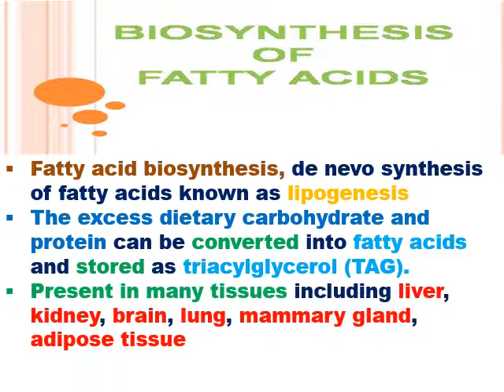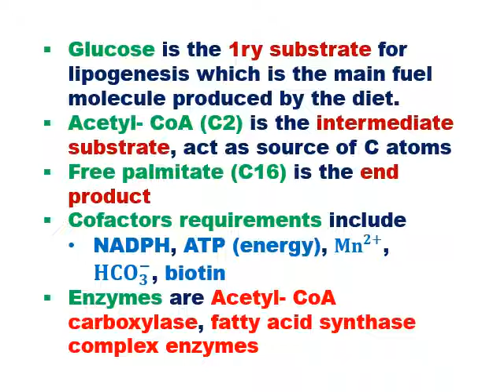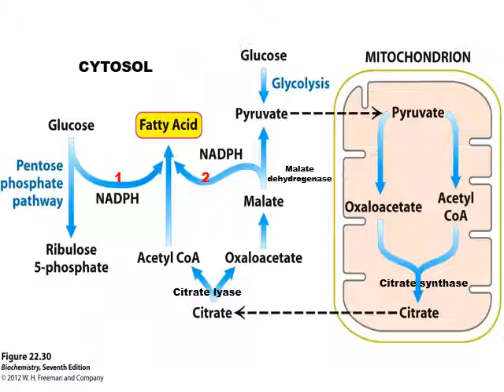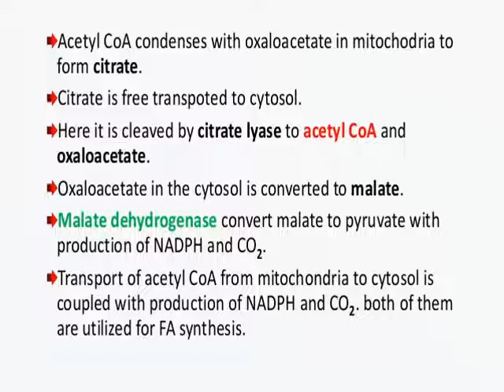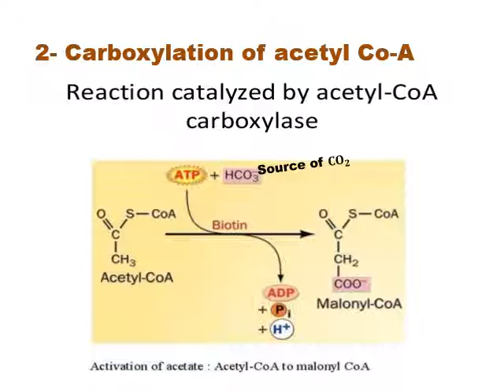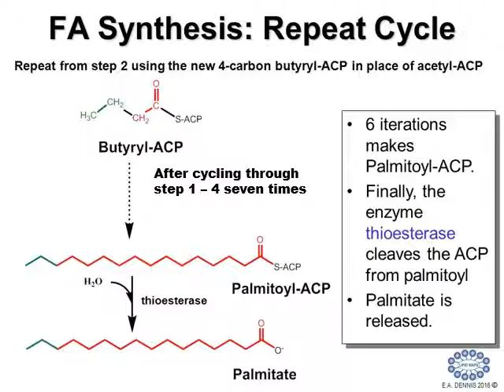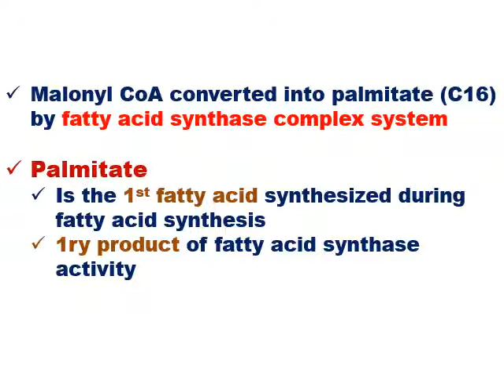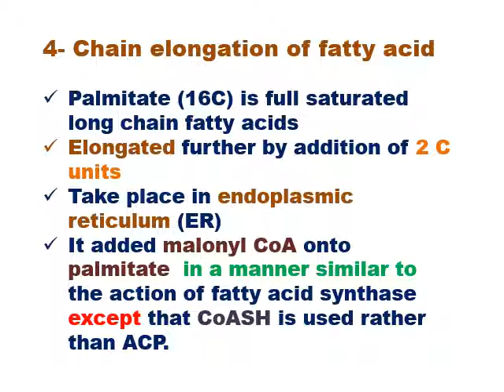2nd level of biochemistry chemistry and metabolism of lipids (Biochem 271) lecture no 5 1